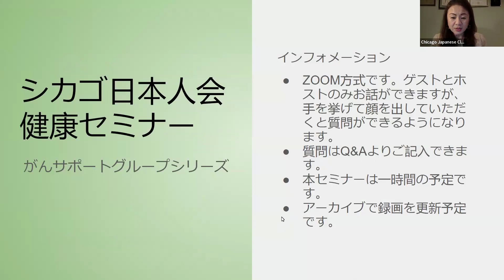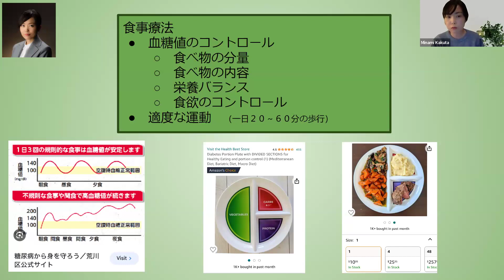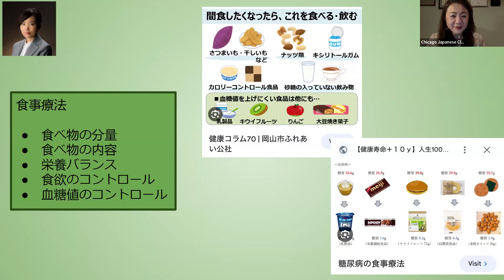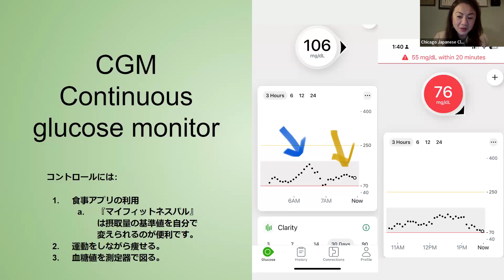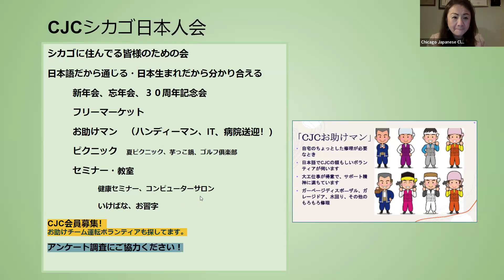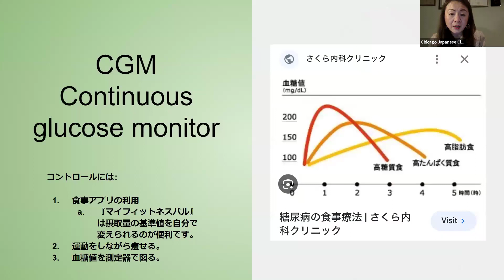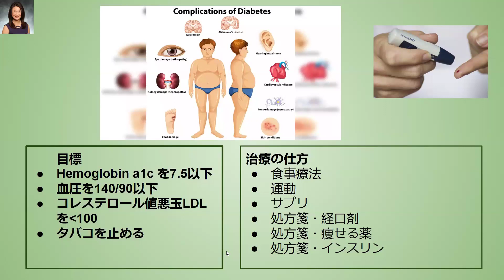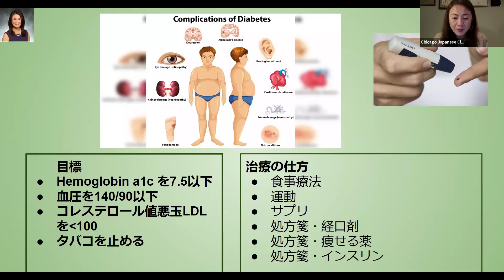CJC健康セミナーシリーズ：糖尿病の測定器。新しい測定器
第２型糖尿病のために知りたい新しい測定器、CGM。この医療機器によって生活が変わります。測定器の使い方を紹介いたします。